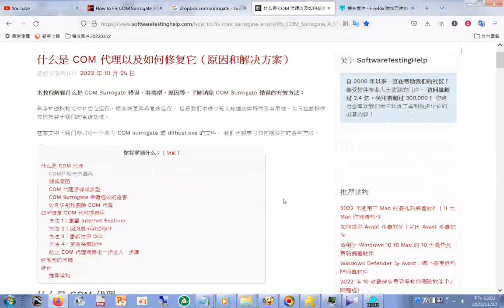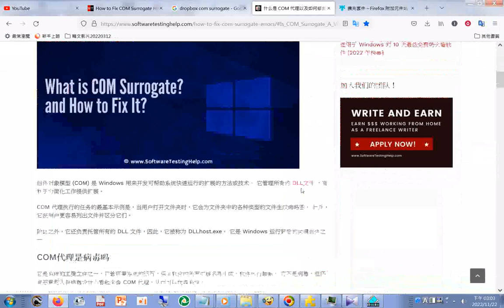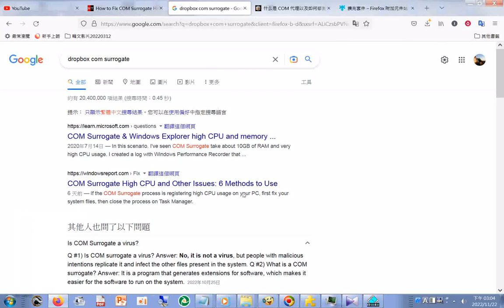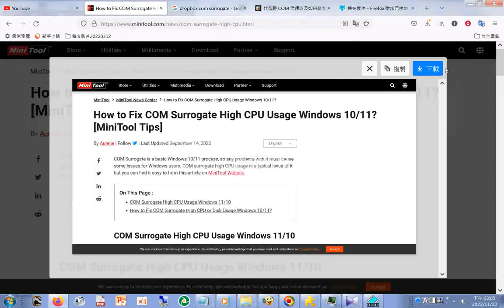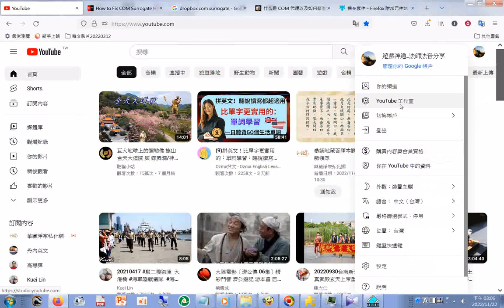20221122解决方案...Fire Fox ...ADD-ONS 擃充套件..+...什么是 COM 代理以及如何修复它（原因和解决方案）.htm20221122#COM Surrogate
（原因和解决方案）.htm20221122.
How to Fix COM Surrogate High CPU Usage Windows 10_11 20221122
什么是 COM 代理以及如何修复它（原因和解决方案）.htm20221122